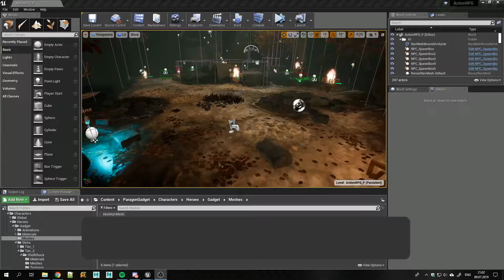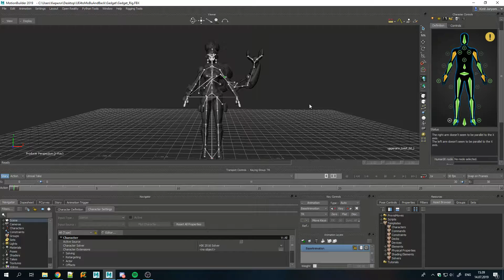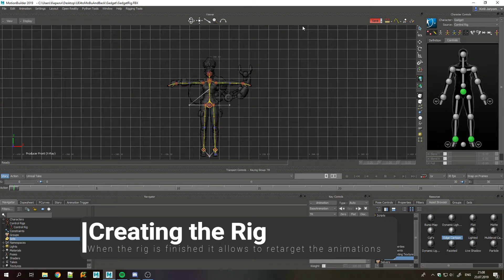01 Creating the MotionBuilder rig for Gadget